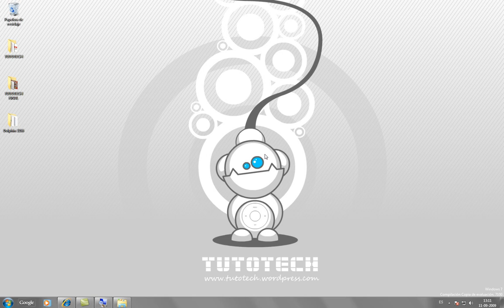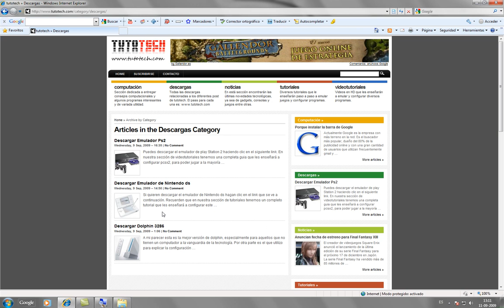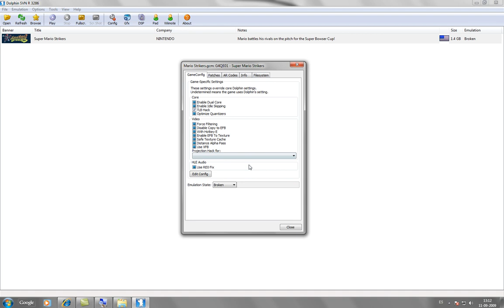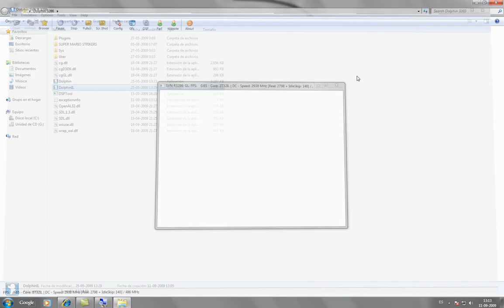Emular Mario Strikers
En este tutorial le explicaremos como solucionar el error que se produce al tratar de emular Super Mario Strikers en dolphin.  Todos aquellos que se hallan encontrado con el error de TLB, pongan atención.